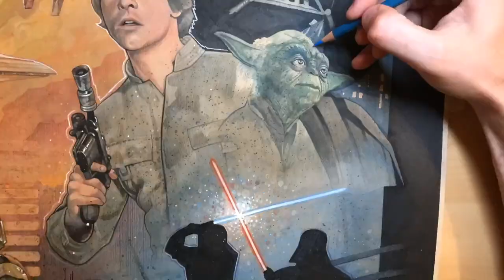Empire Strikes Back Painted Movie Poster Process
Empire Strikes Back Illustrated and painted movie poster created using Promarkers, Gouache and prismacolour pencils. This has been a constantly evolving piece, I'm still not happy with the final outcome, but each drawing I learn more. On a journey.

Prismacolor Pencils:

Let me know what videos you would like to see in the comments.

VOTE FOR THE NEXT TIME LAPSE IN THE COMMENTS**